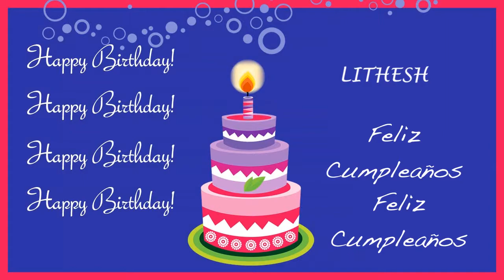Lithesh Card Tarjeta - Happy Birthday